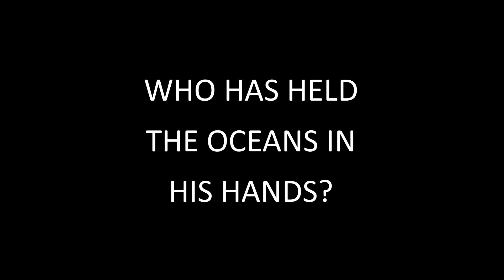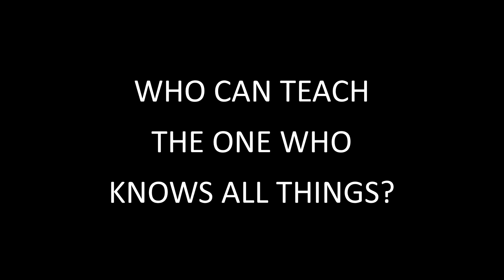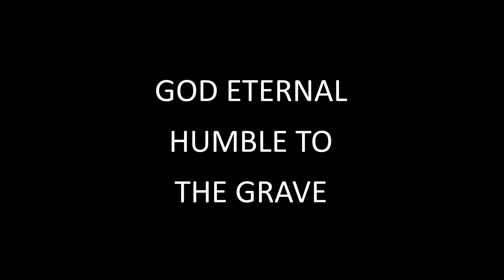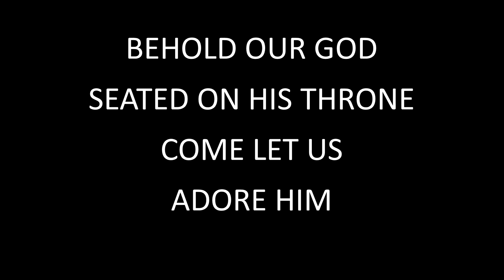BEHOLD OUR GOD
This song is for singing along and your enjoyment

"Behold Our God" Sung by Ryan Baird. Words and music by Jonathan Baird, Meghan Baird, Ryan Baird and Stephen Altrogge. Sovereign Grace Music, a division of Sovereign Grace Churches.

Category
Music
Music in this video
Song
Artist
Sovereign Grace Music
Album
Risen
Writers
Jonathan Baird, Meghan Baird, Ryan Baird, Stephen Altrogge
[Merlin] Absolute Label Services (on behalf of Integrity Music); BMI - Broadcast Music Inc., Adorando Brazil, Capitol CMG Publishing, LatinAutor, ASCAP, and 11 Music Rights Societies